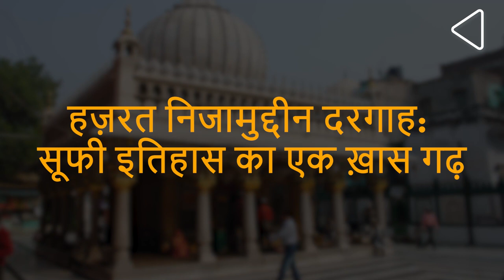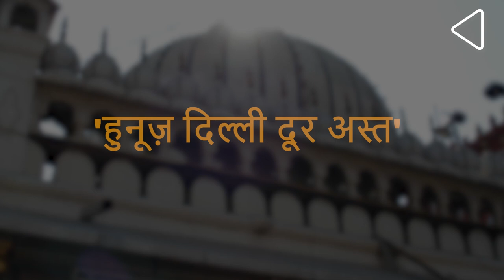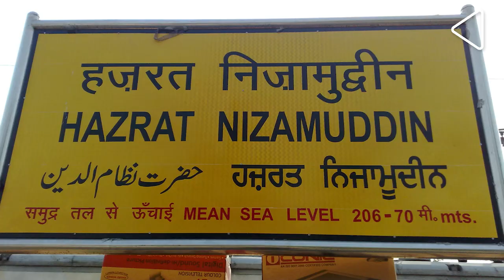हज़रत निजामुद्दीन दरगाह: सूफी इतिहास का एक ख़ास गढ़ I इतिहास के अनजाने पहलू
दिल्ली के निजामुद्दीन बस्ती में स्थित हज़रत निजामुद्दीन दरगाह का निर्माण चौदहवीं शताब्दी में हुआ थाI चिश्ती सिलसिले से ताल्लुक रखने वाले सूफी संत हज़रत निजामुद्दीन औलिया को समर्पित ये दरगाह भारत के सबसे ऐतिहासिक इलाकों में स्थित हैI इसके करीब हुमायूँ, रहीम और मिर्ज़ा ग़ालिब के मकबरों के साथ-साथ, सब्ज़ बुर्ज और सुन्दर नर्सरी मौजूद हैI हज़रत निजामुद्दीन दरगाह पांच हिस्सों में बंटा है- मुख्य दरगाह, जमात खाना मस्जिद, बावली, परिसर में मौजूद कब्रें और इससे सटा हुआ इलाकाI इन सभी से जुड़े ऐतिहासिक पहलू, भारतीय इतिहास के साथ कदम से कदम मिलकर चलते हैंI

 संत निजामुद्दीन प्रमुख सूफी संत बाबा फरीद के शिष्य थेI तालीम-ए-मज़हब हासिल करने के बाद, उन्होंने दिल्ली का रुख किया, जहां उन्होंने गियासपुर में अपना खानकाह बसायाI ये खानकाह आज हुमायूँ के मकबरे के उत्तरपूर्वी दिशा पर मौजूद हैI आने वाले दिनों में तमाम जातियों और उम्र के लोग यहाँ पर आध्यामिकता का ज्ञान और आशीर्वाद लेने आने लगेI जैसे-जैसे निजामुद्दीन का यश फैलता गया, उसी दौरान सन 1312 में तत्कालीन दिल्ली सुल्तान अल्लाउद्दीन खिलजी के बेटे खिज्र खान ने यहाँ जमात खाना मस्जिद बनवाया, जो उत्तर भारत के सबसे पुराने मस्जिदों में गिना जाता हैI अपने अंतिम वर्षों के दौरान, सन 1321 में एक बार संत निजामुद्दीन ने जमात खाना मस्जिद के करीब एक बावली के निर्माण का काम शुरू करवाया थाI इस काम में रुकावट तब आई ,तब पहले तुगलक सुल्तान गियासुद्दीन ने तुगलकाबाद किले के निर्माण के लिए मजदूरों की मांग कीI इसपर संत निजामुद्दीन ने ये भविष्यवाणी की थी, कि या तो तुगलकाबाद उज्जड रहेगा या तो वहां पर चरवाहों का डेरा होगाI इसके बाद जब काम फिर से शुरू हुआ, तब गुस्साए सुल्तान ने रात में काम करने के दौरान  इस्तेमाल होने वाले दीयों पर तेल की आपूर्ति काट दीI लेकिन संत निजामुद्दीन ने एक चमत्कार किया और पानी से सभी दिए जलवाएI ये बावली आज भी दरगाह परिसर के पीछे देखी जा सकती हैI मामले को भांपकर जब गियासुद्दीन संत निजामुद्दीन को सज़ा देने बंगाल से दिल्ली की ओर रख कर ही रहे थे, तब संत निजामुद्दीन ने एक ऐसी बात कही, जो आज एक मशहूर लोकुक्ति है:‘हनूज़ दिल्ली दूर अस्त’ अर्थात ‘दिल्ली अभी दूर है” संत निजामुद्दीन की भविष्यवाणी सच निकलीI गियासुद्दीन उनतक नहीं पहुँच पाए और उल्टा, उन्ही की एक हादसे में मौत हुईI वहीँ तुगलकाबाद कभी खुशहाल नहीं रहाI सन 1325 में संत निजामुद्दीन के गुज़र जाने के बाद, गियासुद्दीन के वंशजों मुहम्मद बिन तुगलक और फ़िरोज़ शाह तुगलक ने मुख्य दरगाह के निर्माण के साथ-साथ, परिसर में मरम्मत का भी काम करवायाI तबसे दरगाह पर कई शासकों और प्रभावशाली लोगों ने मरम्मत के और भी काम करवाए और आगे चलकर, ये दरगाह आस्था का मुख्य केंद्र बनाI

हर साल हज़रत निजामुद्दीन दरगाह पर बसंत पंचमी का त्यौहार मनाया जाता हैI एक दंतकथा के अनुसार, जब संत निजामुद्दीन अपनें भांजे ख्वाजा ताकीउद्दीन नुह की मौत से व्याकुल थे, तब उनके शिष्य मशहूर विद्वान और लेखक अमीर खुसरो ने कुछ औरतों को बसंत पंचमी का त्यौहार मनाते देखाI अपनें गुरु को खुश करने के लिए, उन्होंने पीले वस्त्र धारण करके संत निजामुद्दीन के सामने ये त्यौहार मनाया, जिसके कारण संत निजामुद्दीन बहुत खुश हुएI इस लम्हे का जश्न मनाने के लिए, हर साल यहाँ पर हर समुदाय के लोग बसंत पंचमी का त्यौहार धूम-धाम से मनाते हैं I

हज़रत निजामुद्दीन दरगाह परिसर में संत निजामुद्दीन के अलावा करीब सत्तर लोग दफन हैं, जिनमें अमीर खुसरो और चौदहवीं शताब्दी के मशहूर इतिहासकार ज़ियाउद्दीन बरनी शामिल हैंI वहीँ यहाँ पर अनेक दफनाये लोग मुगलिया सल्तनत से ताल्लुक रखते हैं, जिनमें शहजादी जहानारा बेगम, पन्द्रहवें मुग़ल बादशाह मुहम्मद शाह रंगीला, और आखिरी मुग़ल बादशाह बहादुर शाह ज़फर के भाई मिर्ज़ा बाबर और मिर्ज़ा जहांगीर भी शामिल हैंI

सोलहवीं शताब्दी की मध्य में, एक मुग़ल बेगम ने एक धार्मिक परुष के निकट दफन करने की शुभ प्रणाली को गम्भीरता से लेते हुए, इसी दरगाह के करीब एक मकबरे का निर्माण करवायाI ये बेगम हामिदा बानो थी और ये इमारत हुमायूँ का मकबरा था!

शुरू में, हजरत निजामुद्दीन दरगाह के आसपास का इलाका, जो पहले गियासपुर के नाम से जाना जाता था, उसपर अधिकाँश खेतीबाड़ी होती थीI सन 1911 में जब दिल्ली ब्रिटिश राज की राजधानी बनीं, तब गियासपुर भारत के वाइसराय के घर और दफ्तर में काम करने वालों के लिए एक रिहाईशी इलाका बनाI सन 1947 में भारत की स्वतंत्रता के बाद हुए विभाजन के दौरान, जब पाकिस्तान से आए शरणार्थी भारत के कई इलाकों में फैले, तब इनका एक जत्था हज़रत निजामुद्दीन दरगाह के करीब रहने लगा, जिसके कारण यमुना नदी का रुख भी बदलाI आगे चलकर यही इलाका निजामुद्दीन बस्ती और निजामुद्दीन एरिया के नाम से जाना जाने लगा, जो आज पूर्वी और पश्चिमी क्षेत्रों में बंटा हैI वहीँ नयी दिल्ली रेलवे स्टेशन के ट्रैफिक को कम करने के लिए, जब इस इलाके में एक नया रेलवे स्टेशन बनाया गया, तब उसका नाम हज़रत निजामुद्दीन रेलवे स्टेशन रखा गयाI

सन 2010 में आगा खान ट्रस्ट के मरम्मत कार्य के बाद आज हज़रत निजामुद्दीन दरगाह दिल्ली वक्फ़ बोर्ड के अधीन हैI हर ब्रहस्पतिवार शाम को यहाँ पर कव्वाली गायन का कार्यक्रम होता है, जो आज विश्व-प्रसिद्ध हैI कई फिल्मों और सांस्कृतिक कार्यक्रमों का हिस्सा बन चुका हज़रत निजामुद्दीन दरगाह भारत में सूफी संस्कृति की वो नब्ज़ है, जिसकी शौहरत दुनियाभर में मौजूद हैIPlease subscribe to the channel and leave a comment below!